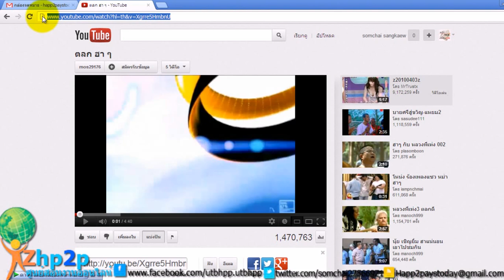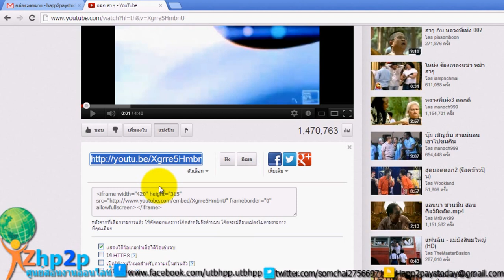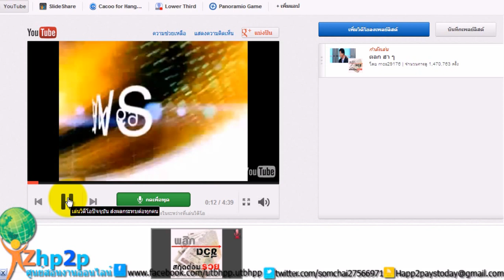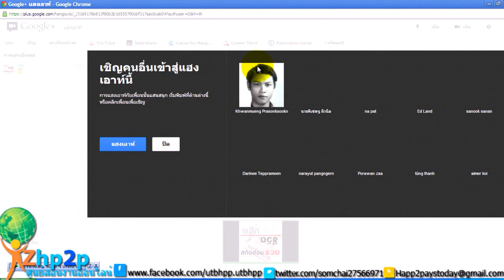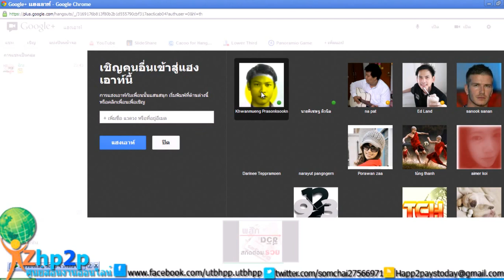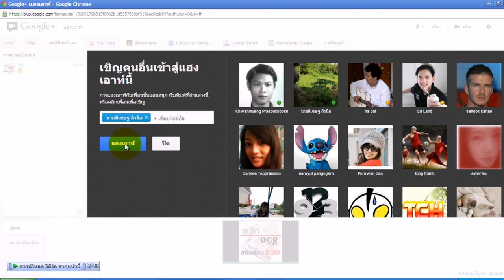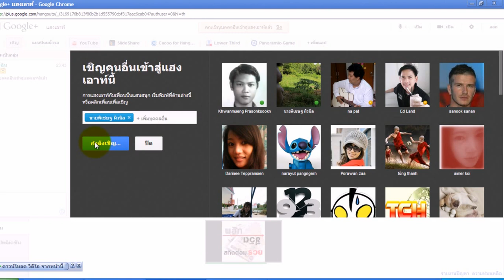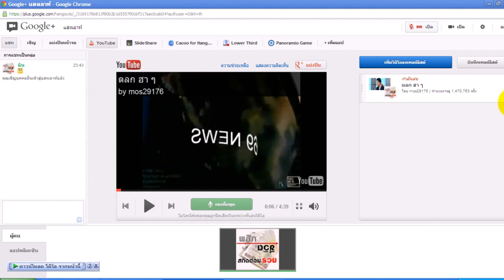vdo สอนการใช้ ห้อง แฮงเอาท์ googl ตอนที่ 2